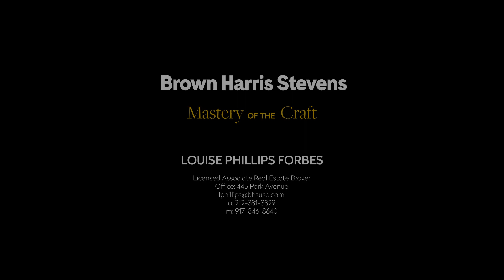1150 Fifth Avenue Apartment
Listing Details
Upper East Side, NYC
Type: Cooperative
Price: $4,095,000
Maintenance/CC: $4,734
Web ID: 21762393
Info &amp; Amenities
Rooms: 6.0
Bedrooms: 3
Bathrooms: 3.0
Formal dining room: Yes
Kitchen: Separate
Park views: Yes
Air conditioning: Central Air
Washer and dryer: Yes
Pied-à-terre allowed: Yes
Period: Pre-War
Built: 1923
Building Type: Elevator
Doorman: Yes
Attended lobby: Yes
Health club: Fitness Room
Laundry in building: Basement

Brown Harris Stevens Real Estate Agent
Louise Phillips Forbes